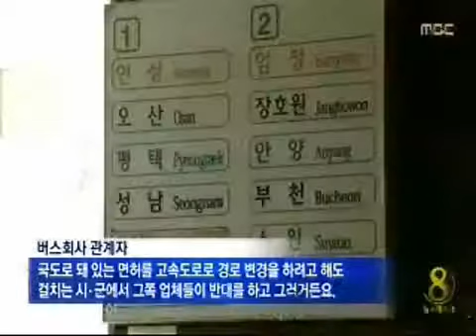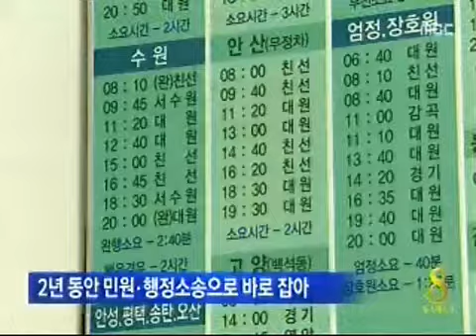[청주MBC뉴스]시민 힘으로 버스요금 인하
◀ＡＮＣ▶
한 시민의 노력으로 버스 요금이
인하됐습니다. 10년 넘도록 비싼 요금을
낸 건 데 허술한 관리체계에도 경종을
울렸습니다. 조용성 기자입니다.
◀ＥＮＤ▶

제천에서 인천까지의 시외버스 요금은
1만 3천 원.

지난해 12월까지는 1만 6,100원이었습니다.

현재 제천에서 안산까지의 요금은
1만 4,400원.

다음 주부터는 1만 3천 원으로 내립니다.

10~20%씩 요금을 더 받아왔기 때문입니다.

(CG) 현재 시외버스 요금 체계는
국도와 고속도로 주행거리에 비례해
정해집니다.

그러나 제천과 경기도를 오가는 노선의
시외버스 회사는 지난 2001년부터
중앙고속도로를 일부 이용했지만
요금에 반영하지 않았습니다.

◀ＳＹＮ▶ 버스회사
"국도로 돼 있는 면허를 고속도로로
경로 변경을 하려고 해도 걸치는 시·군에서
그쪽 업체들이 반대를 하고 그러거든요."

이러한 사실은
한 해 수십 차례 인천과 제천을 오간
한 시민의 노력으로 밝혀졌습니다.

국토교통부와 충청북도, 경기도 등을 상대로
민원을 제기하고 행정 소송을 거친 끝에,
시외버스 요금이 부당하게 비싼 것을 인정받고
요금 인하까지 이끌었습니다.

요금을 결정하고 관리 책임이 있는 자치단체는
10년 넘게 표 한 장 당 7백 원에서 3천 원 정도 요금을 더 걷었지만 손을 놓고 있었습니다.

◀ＳＹＮ▶ 충청북도
"수백 개의 운행노선이 있기 때문에
사실상 도로가 신설되고 하는 것을
저희가 다 파악하지 못할 때도 있어요."

[s/u]"이 씨는 필요 이상으로 책정된 요금을
걷어 10년 넘도록 손해를 봤다며 제천 시민들을
중심으로 공익 소송을 제기할 예정입니다.
MBC 뉴스 조용성입니다."//